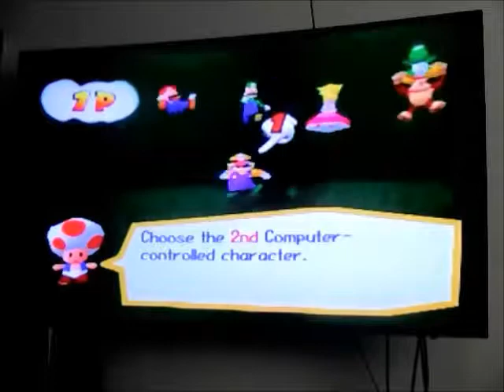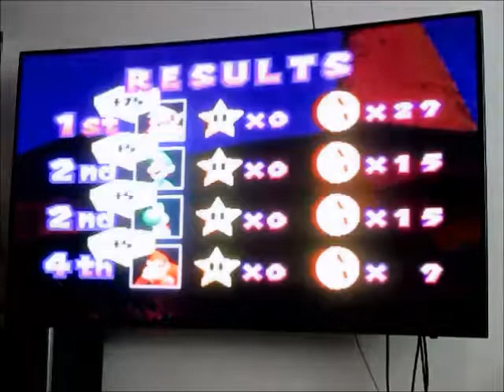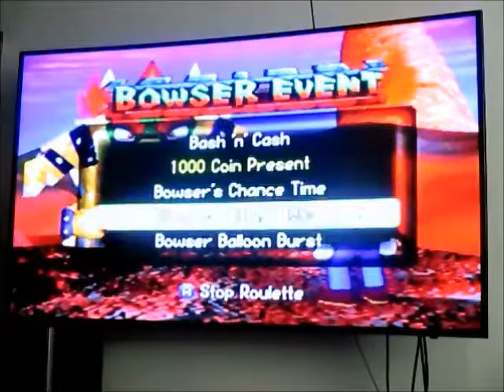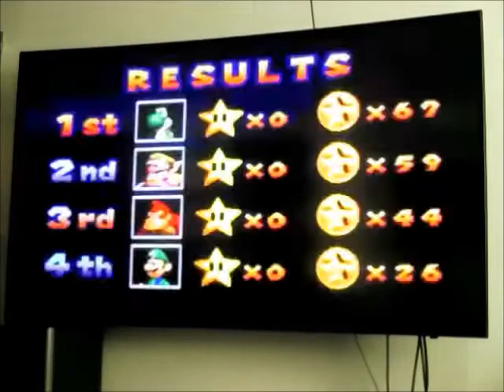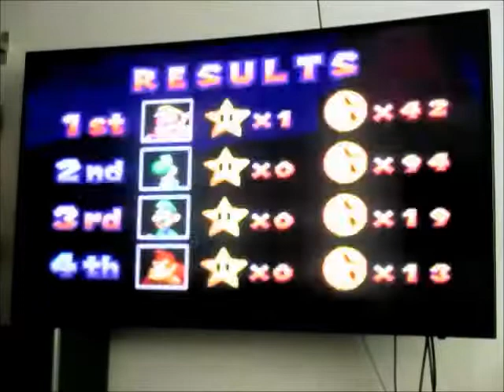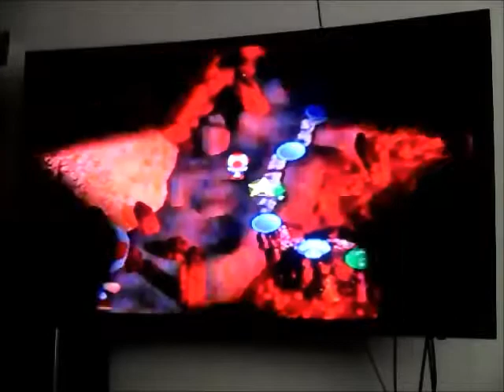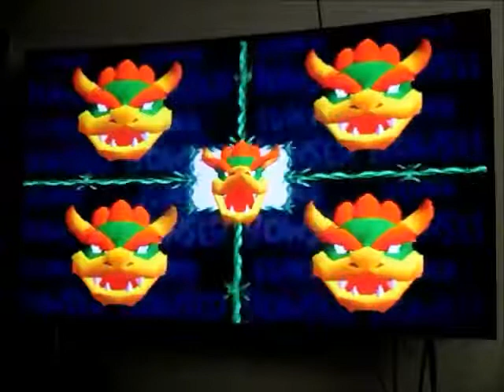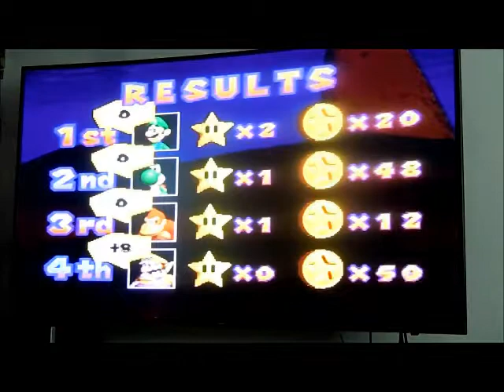Let's Play Mario Party 1 - Épisode 11 - Jouer sans Koopa : Miser sur les bonus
Ici, je devais miser sur les bonus parce que les étoiles n'était avantageuses. Parce que je n'étais pas bien positionné sur la carte et que je jouais le dernier.